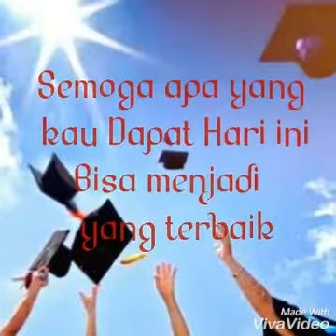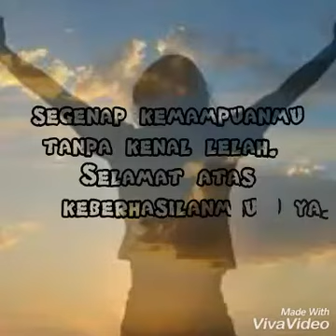Ucapan Selamat Wisuda